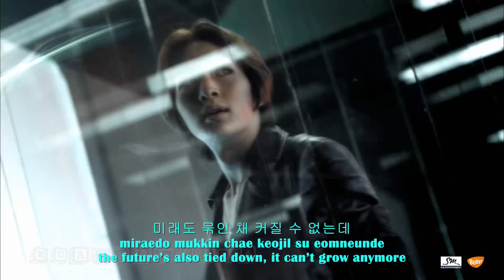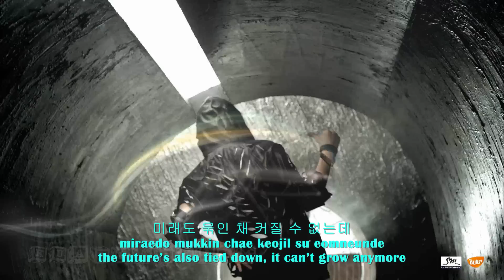[FULL HD] SHINee - Lucifer [hangul + romanization + eng sub]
=FULFILLED=